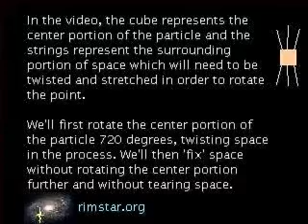Spherical Rotation and the WSM model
This is a demonstration of spherical rotation done by following the steps given from Gravitation, by C.W. Misner, K.S. Thorne, and J.A. Wheeler (W.H. Freeman, 1973), P. 1149.

This illustrates how a point can be rotated in a three-dimensional space without space having to become torn or permanently stretched.

This concept is used by the Wave Structure of Matter model as proposed by Milo Wolff. It allows the center of a particle that is made of space to rotate and still maintain continuity with space.

In the video, the cube represents the center portion of the particle and the
strings represent the surrounding portion of space which will need to be twisted and stretched in order to rotate the point.

We'll first rotate the center portion of the particle 720 degrees, twisting space in the process. We'll then 'fix' space without rotating the center portion further and without tearing space.

Try it yourself. You'll find plenty of surprises!